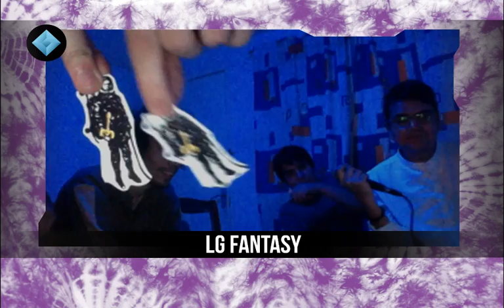LG FANTASY ep. 10 – Mexico City Vice ft. Caguamas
LG FANTASY, el podcast de La Gema, episodio 10 – Mexico City Vice (ft. Caguamas) -- Watch live